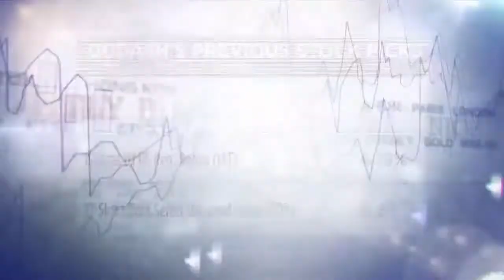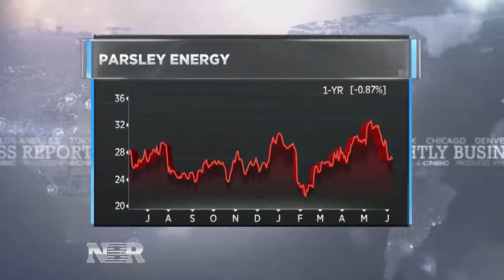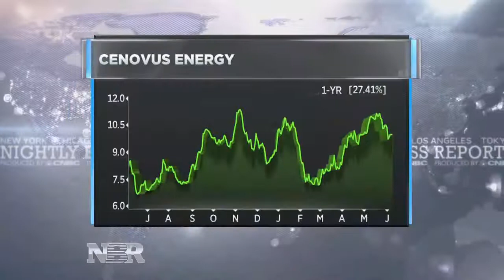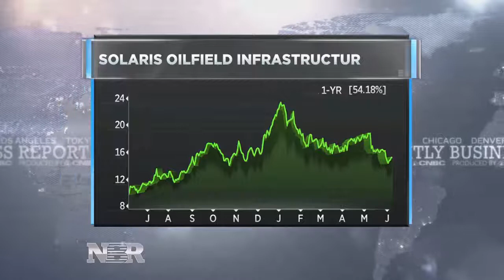Nightly Business Report: Small Caps and Energy